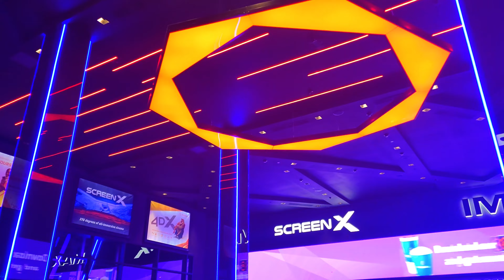AVATAR2 NEPALI REVIEW 4D